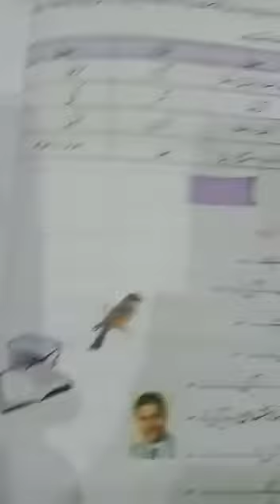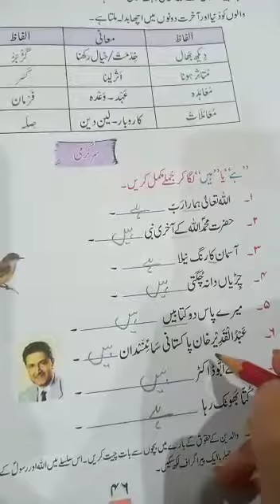Urdu Class 3 Page 46_47